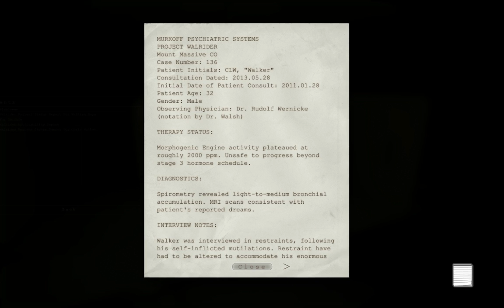בוא נשחק Outlast : פרק 2: הרבה בחורים רנדומליים!!